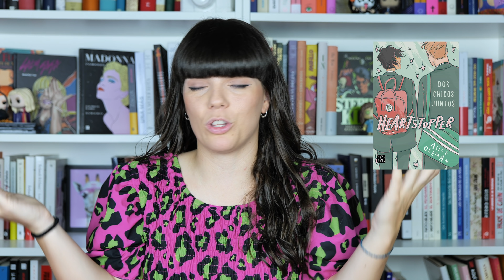BALANCE LECTOR de mitad de año | Book tag de lo MEJOR y PEOR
▶ Hoy os traigo el esperadísimo book tag del balance lector de mitad de año 2022. Os cuento entre otras cosas cuales han sido los mejores y peores libros que he leído hasta el momento en lo que va de año. Empezamos!

Recordad que en Pamplign tenéis 3 camisetas por 30€ con envío gratis. Con el código DEVORALIBROS os regalan unos calcetines.

ÚNETE A LAS LECTURAS CONJUNTAS DEL CANAL GRATIS, en el club de las devoradoras